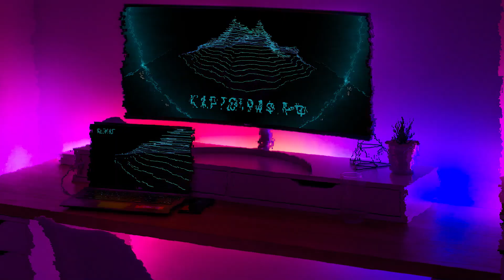Работы учащихся курса «Cinema 4D. Продвинутый уровень» 2022 год. Преподаватель Никита Чесноков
0:00 Заставка
0:09 Maxim Potapov
1:15 Daria Udalova
1:27 Alexander Antonyuk
1:34 Maxim Zarubin
2:02 Nikita_Smirnov
2:21 Oleg Garifulin
2:30 Semen Miklashevskii
3:01 Valeriy Ryasnyansky
3:33 Елена Тихонова
4:06 Максим Курышев
4:41 Семён Данилов
5:04 Ткачёв Дмитрий